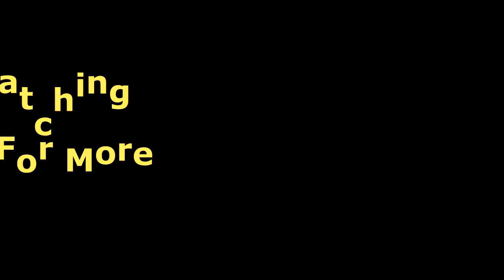Wirtz Live Full Concert 2020